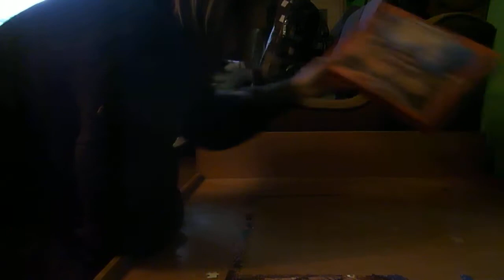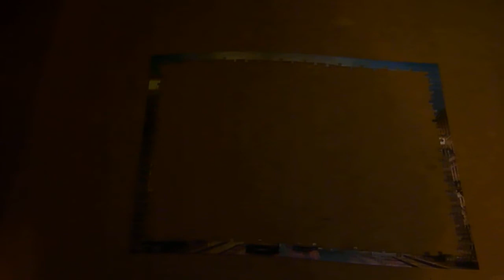500 DARABOS PUZZLE KIRAKÁS #2 (a végek készen lettek)